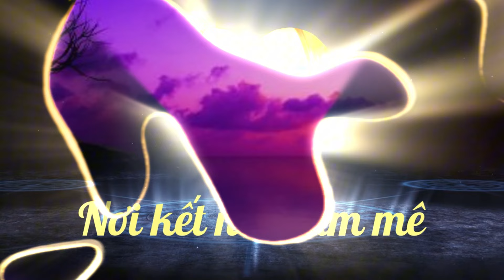{Cờ Tướng} Lại Lý Huynh khởi mã cuộc 6 quân đánh 2 xe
{Cờ Tướng} Lại Lý Huynh khởi mã cuộc 8 quân đánh 2 xe

LẠI LÝ HUYNH khởi mã cuộc phế xe kinh hoàng 8 quân đánh 2 xe 1 mã

__ KÊNH CỜ TƯỚNG BÀ RỊA ĐÃ CẬP NHẬT TÍNH NĂNG HỘI VIÊN ,CÁC BẠN YÊU MẾN KÊNH CÓ THỂ MUA GÓI HỘI VIÊN (NHẤN VÀO ĐƯỜNG LINK BÊN DƯỚI) ĐỂ ỦNG HỘI KÊNH.XIN CÁM ƠN.